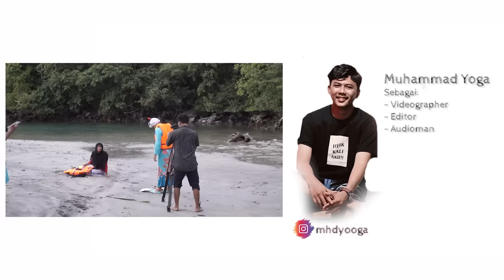BETI ILANG DI SABANG